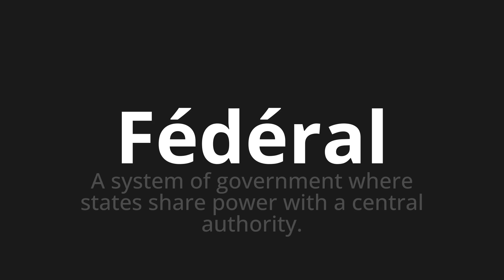How to pronounce Fédéral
Master the Pronunciation of 'Fédéral Which Means Federal' - which means : A System of Government Where States Share Power With A Central Authority. 📝 with @HTPronounce 🎓🗣️ - [Your Guide to French]

Learn to pronounce 'Fédéral' perfectly in French with our easy and engaging tutorial by @HTPronounce! 📖📽️ In this comprehensive video, we provide you with native speaker examples 🗣️👂 and phonetic breakdowns 🎵 to ensure you get the pronunciation just right.

How to say Federal in French